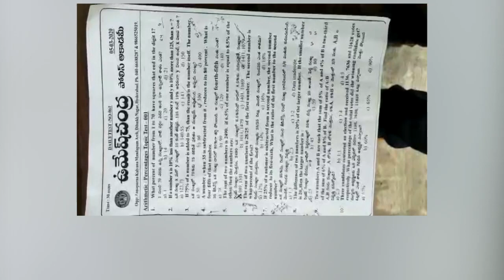Daily Wise Exam Conducted on Umeshchandra Police Academy | Compitative Exam | UPA | Dilsuknagar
స్థాపించిన అతితక్కువ కాలంలోనే 6000 పైగా  ఎస్ఐ & కానిస్టేబుల్ వంటి ఉద్యోగాలు సాధించిన సంస్థ ఉమేష్ చంద్ర పోలీస్ అకాడమీ,
ప్రతి ఆదివారం 200 మార్కులకు గ్రాండ్ టెస్ట్ నిర్వహించబడును,చదువులో వెనక బడిన విద్యార్ధులపై ప్రత్యేకమైన శ్రద్ధ ఉంచబడును,
ఏపి & తెలంగాణా విద్యార్ధులకు ప్రత్యేకమైన శిక్ష్యన కలదు, తెలుగు మరియు ఇంగ్లీష్ విద్యార్ధులకు ప్రత్యేకమైన బ్యాత్యులు కలవు